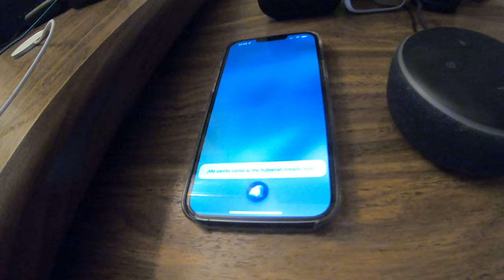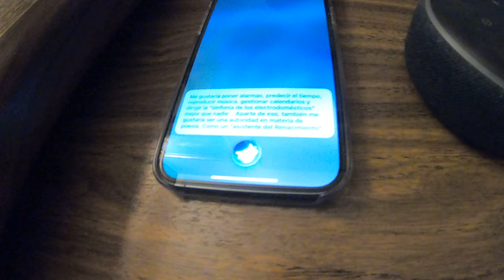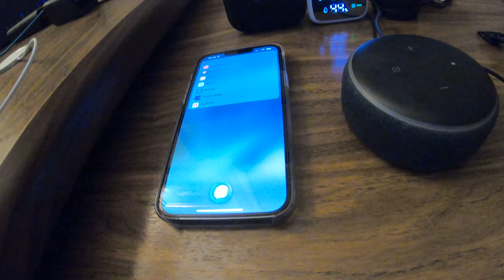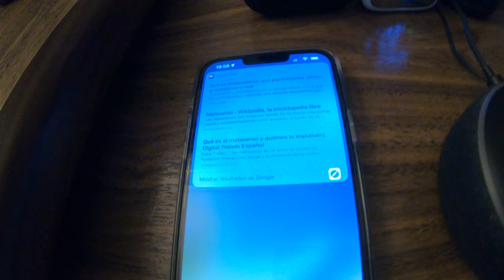Comparativa de asistentes de voz: Siri, Alexa, Google 2/2